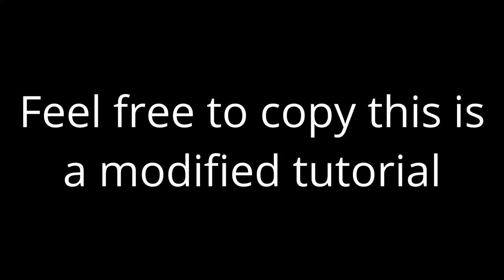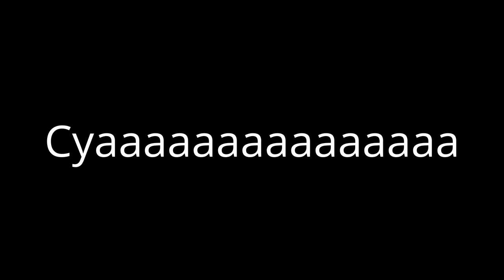NOOB CLAPPER 3000 (Plane Crazy PVP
Im not dead, but I am pro 😎

School is killing me softly